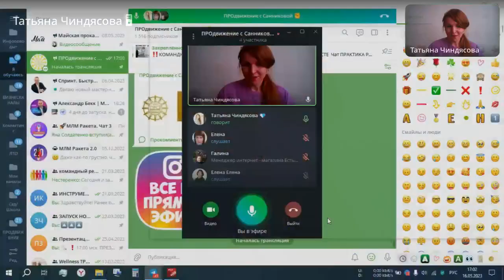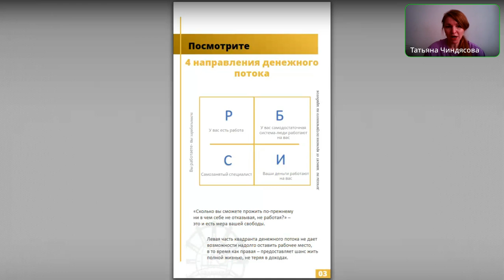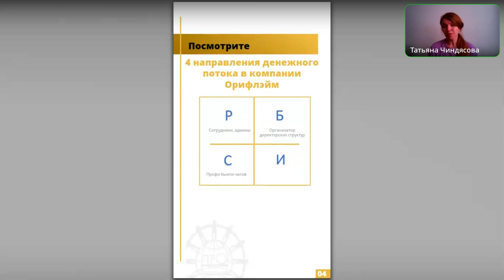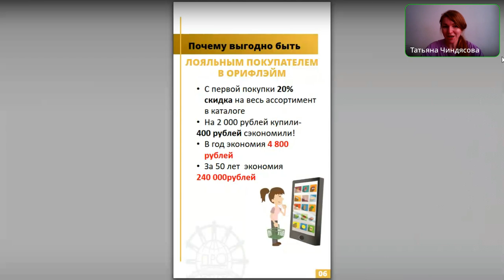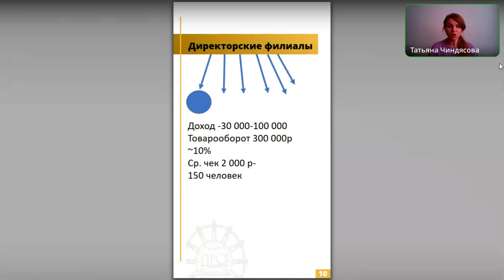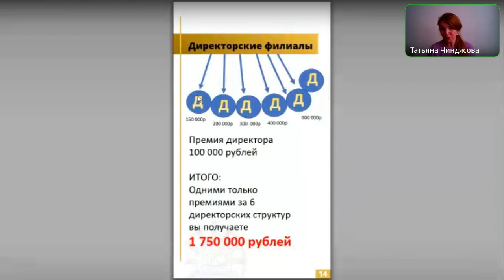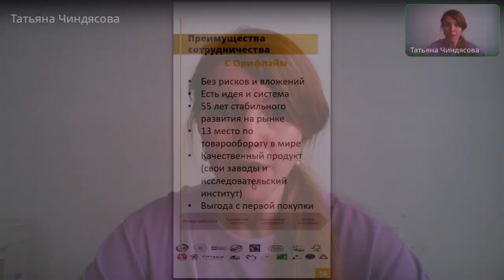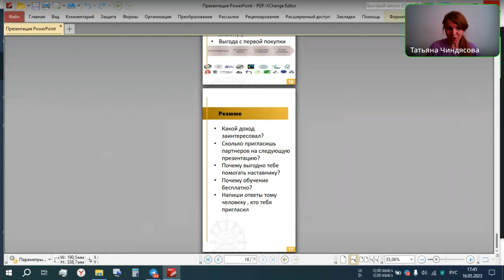Презентация возможностей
Если ты ещё не в Орифлэйм, то присоединяйся в наш проект!
Для тебя  готовая система-просто бери и делай результат.
ссылка для самостоятельной регистрации
Меня зовут Татьяна Чиндясова.🙌
ст. менеджер компании Орифлэйм
👉По образованию инженер- технолог
👉В предпринимательстве с 2010 года. Детский центр и 12 филиалов.
👉2012 г- Лучший предприниматель ЧР
👉Более 3 лет интернет-предприниматель.
👉Куратор 3 потоков по созданию с нуля Интернет- магазинов.
Всегда на связи по телефону
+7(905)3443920